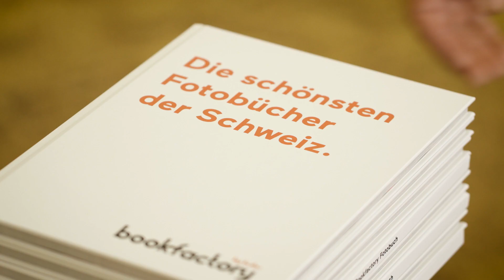The most unusual photo book comparison test.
For an independent photo book comparison test, we invited the strong young Swiss Kranzschwinger Noe van Messel to the Schwingkeller. Under the supervision of Hans Burkhardt, Chairman of the Board of Bookfactory by Bubu AG, he tests the stability and quality of conventional photo books with the photo books from Bookfactory.